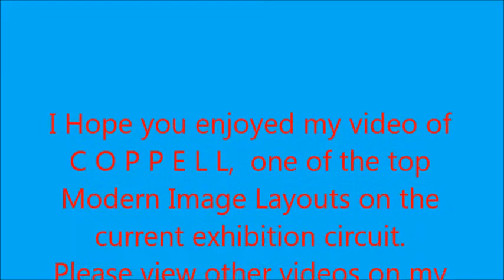COPPELL The 00-Gauge Layout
This layout is owned by the FURNESS MRC and is one of the excellent 00-Gauge Modern Image Model Railway Layouts on the current exhibition circuit.
This is my video filmed at the DEMU SHOWCASE at Burton-upon-Trent on Saturday 6th July 2013 with the club's permission.